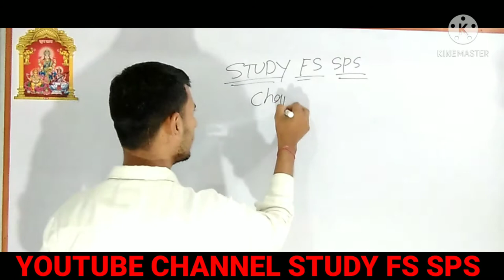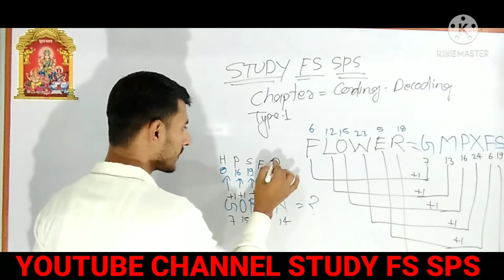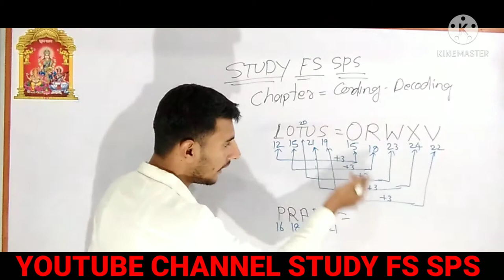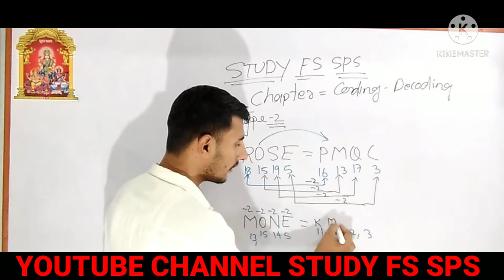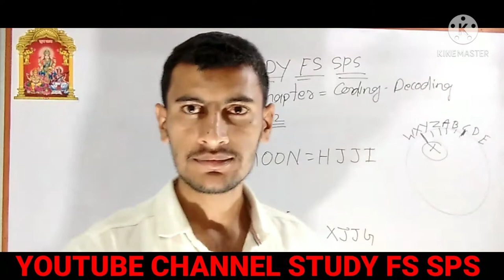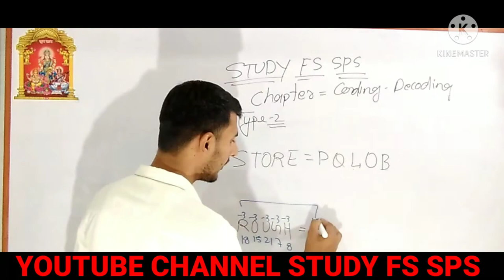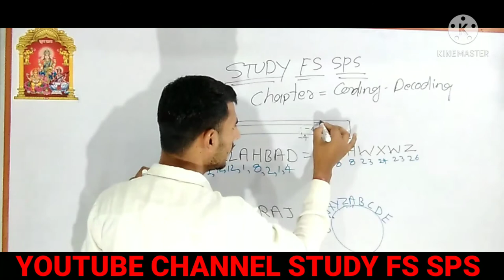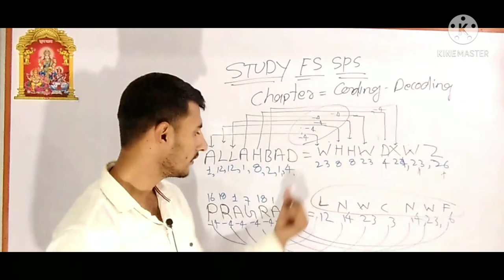coding decoding part 2 | reasoning by ramu sir | coding decoding trick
hi